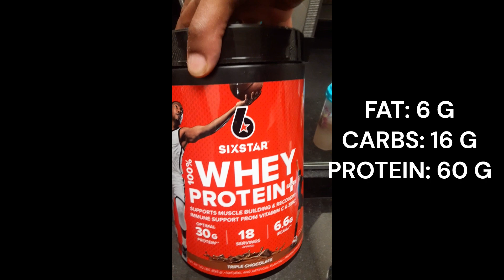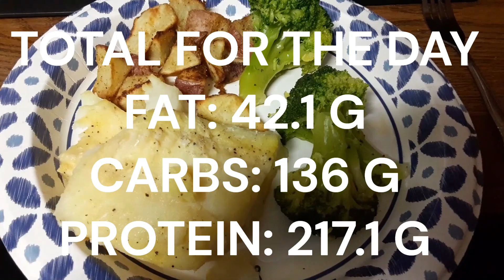Full Day of Eating & High Volume Chest Workout